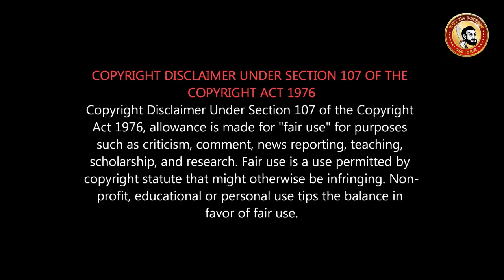Irandam Ulagaporin Kadaisi Gundu review | இது உலக தரமா? | IUPKG Review | Hitler vs குண்டு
இரண்டாம் உலகப் போரின் கடைசி குண்டு - திரைவிமர்சனம் = பொதுப்படையான விமர்சனம்
இது உலக தரமான படமா?
Irandam Ulagaporin Kadaisi Gundu Public Review | குண்டு மக்கள் கருத்து

Gundu is a Tamil film written and directed by Athiyan Athirai. Produced by Pa Ranjith under Neelam Productions, Gundu Movie features Attakathi Dinesh in the lead role. Tenma has composed the songs and background music for this movie.